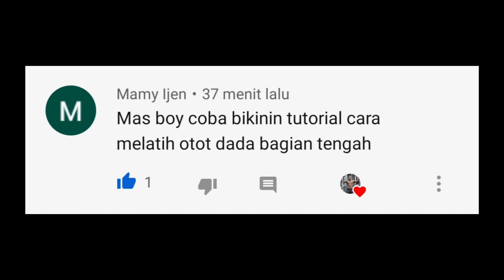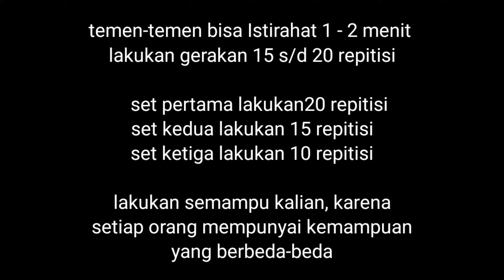Cara Melatih Otot Dada Bagian Tengah | Tanpa Alat No Gym | Exercise by BOY FIT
Halo buat teman-teman semua nya di video kali ini boy fit akan pragakan 2 gerakan untuk MELATIH OTOT DADA BAGIAN TENGAH, latihan cukup di rumah tanpa harus ke tempat fitness/gym.

1.) REGULER PUSH UP
2.) REVERSE PUSH UP

Masing-masing gerakan lakukan 15 s/d 20 repitisi dalam 3 set.
Untuk set pertama lakukan 20 repitisi.
Untuk set kedua lakukan 15 repitisi.
Untuk set ketiga lakukan 10 repitisi.

Istirahat 1-2 menit lalu lanjutkan latihan nya Sampai dengan selesai.
Lakukan gerakan semampu kalian, karena setiap orang mempunyai kemampuan yang berbeda-beda.

Semoga video ini bermanfaat untuk semua orang

Terima kasih.

latihan otot dada tengah di rumah,
latihan otot dada tengah dengan dumbbell,
latihan otot dada bagian tengah